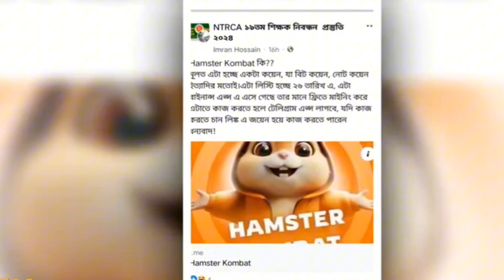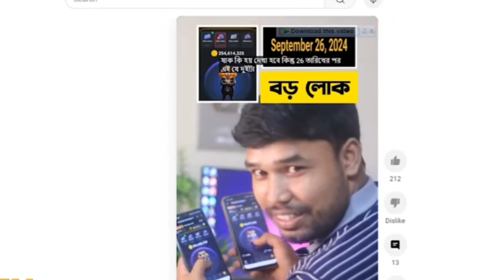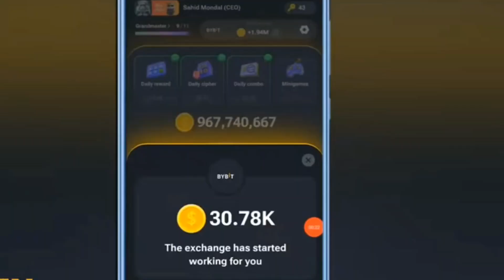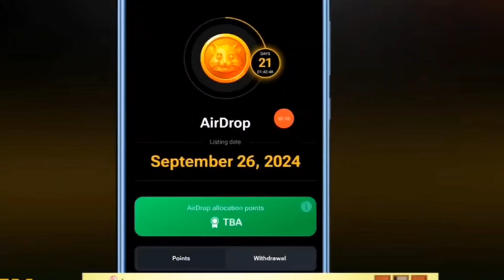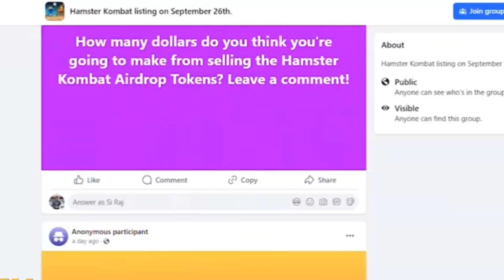২৬ তারিখ কী হবে, কেন এত আলোচনা? || Hamster Kombat || What is going to happen on 26th September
Welcome to the official PrinceFarhad YouTube channel.
২৬ তারিখ কি হবে || Hamster Kombat || What is going to happen on 26th September || Prince Farhad

🎬 Video Credits:
➟ Video By: Prince Farhad Youtube

Video Source
২৬ সেপ্টেম্বর দেশে কী ঘটতে যাচ্ছে ? | Hamster Kombat | Mytv News
কোনদিকে যাচ্ছে বাংলাদেশ-পাকিস্তান সম্পর্ক? BBC Bangla
২৬ তারিখ কী হবে, কেন এত আলোচনা? | Hamster Kombat | What is going to happen on 26 September |ATN News
Secret Exposed! Convert Rate Exposed! How Many Dollars? Hamster Kombat
পাথর থেকে বিদ্যুৎ আবিষ্কার, চমক দেখালো কিশোর | Electricity from Stone | Rtv News
Hamster Kombat 26 তারিখ কত টাকা দিবে। Season 2 Hamster kombat Withdraw update
বাকশালের মধ্য দিয়ে শেষ হয়ে যায় স্বাধীনতা যুদ্ধের আওয়ামী লীগ: সোহেল তাজ | Bakshal | Sohel Taj
Season 1 Ends on September 20th | Hamster Season 1 End | Hamster কিসের উপর টাকা দিবে?Hamster Season1
Hamster Kombat Season 1 Ends On September 20th || Hamster Kombat New Update | Hamster Kombat
Hamster Kombat Mining END 20September | Hamster Kombat Increase Token | Hamster New Update
অবশেষে নীরবতা ভেঙে মুখ খুললেন মাশরাফী | Mashrafee Talk | Jamuna TV
শেখ হাসিনার পদত্যাগপত্র সত্যিই কি `ভুয়া'?|| Channel i News
হাথুরু থাকবেন? সাকিবেরই বা ভবিষ্যত কী? যা জানালেন ক্রীড়া উপদেষ্টা | BCB | Sports advisor | Jamuna TV
সেনা কর্মকর্তাদের বিচারিক ক্ষমতা দিয়ে প্রজ্ঞাপন জারি | Bangladesh Army | Magistrate | Somoy TV
ছাত্র-জনতার গণঅভ্যুত্থানের পর আলোচিত ৪৩ জন শীর্ষ সন্ত্রাসী জামিনে মুক্তি পেয়েছেন: কারা মহাপরিদর্শক
জামিন পেলেন সাবেক বিচারপতি মানিক | Former Justice | Shamsuddin Manik | Sylhet | Surety | Somoy TV
গু/লি করে ছাত্র-জনতা হ/ত্যায় সেই পুলিশ সদস্য গ্রেপ্তার | Police | quota andolon | Rtv News
ওবায়দুল কাদেরের হাস্যকর যত বক্তব্য
ধরা পড়েও মুক্ত মঞ্জু, কোথায় পেলেন এতো ক্ষমতা? || Ekushey ETV
সাবেক রেলমন্ত্রী নুরুল ইসলাম সুজন ও রাশেদ খান মেননের ৩ দিনের রিমান্ড
রপ্তানি বন্ধ হওয়ার পরও ইলিশের দাম কমছে না কেন?।BBC Bangla
দুই যুবককে অ স্ত্র দিয়ে ফাঁ সা লো র‍্যাব- ধরা সিসিটিভিতে! | News | Ekattor TV
দাড়ি গোঁফ কেটেও পালতে পারলেন না মোজাম্মেল বাবু ও শ্যামল দত্ত | Mojammel Babu | Samol Datta | Ittefaq
আমরা প্রটোকল চাচ্ছি না। কিন্তু দেয়া হচ্ছে। এসব করে লাভ নাই : সমন্বয়ক আরিফ সোহেল। ATN Bangla News